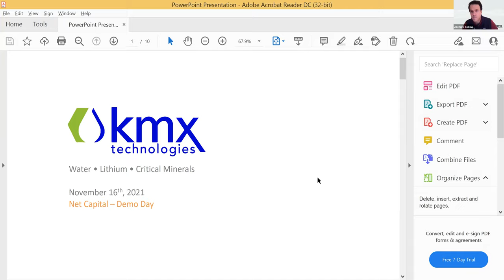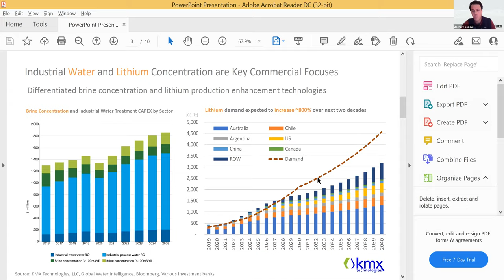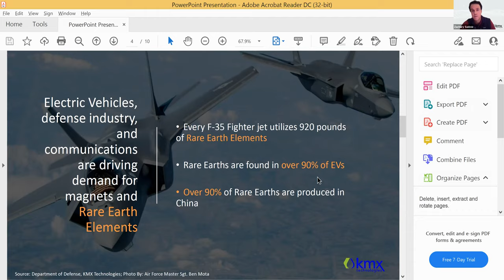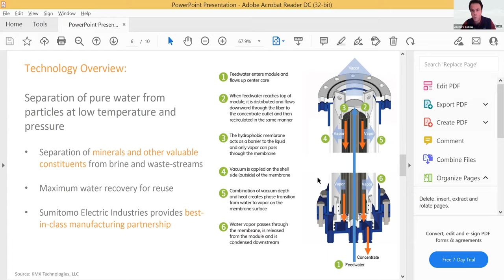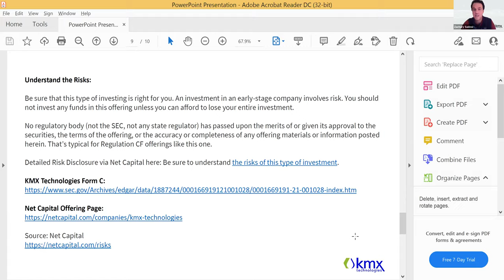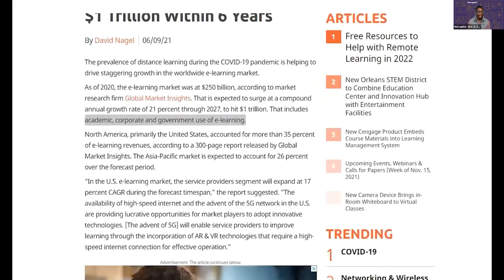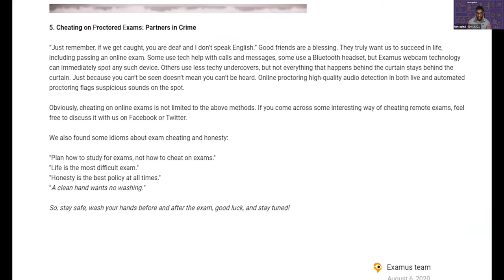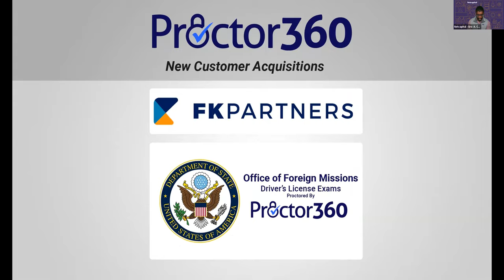Netcapital's November Demo Day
This event was put on by the team at Netcapital Systems LLC.